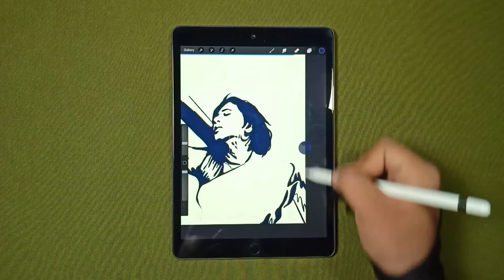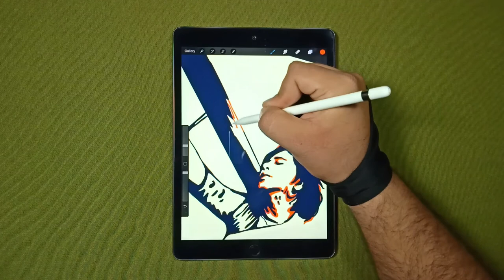Mother India || movies illustration in iPad (procreate)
Mother India movies illustration in iPad using the Procreate app